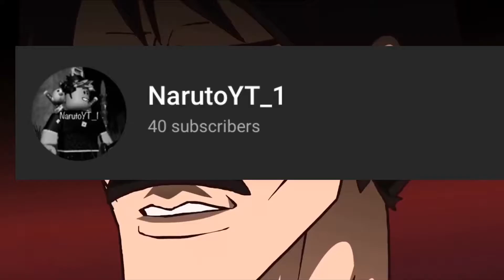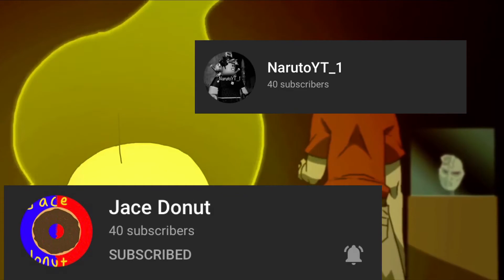va1ues vs Jace Donut (didn’t age well)